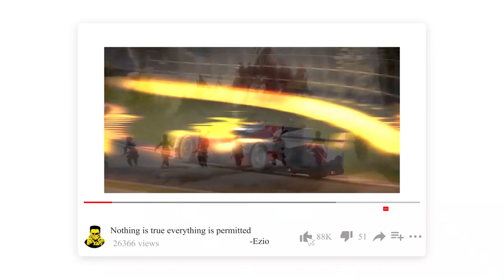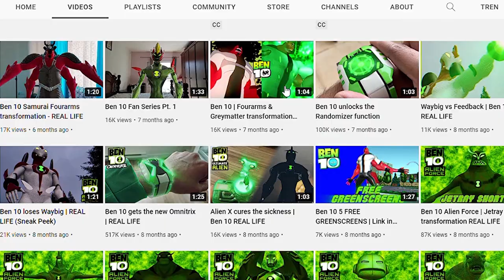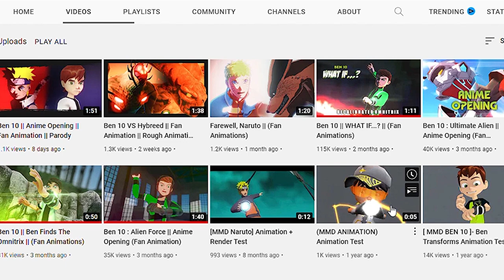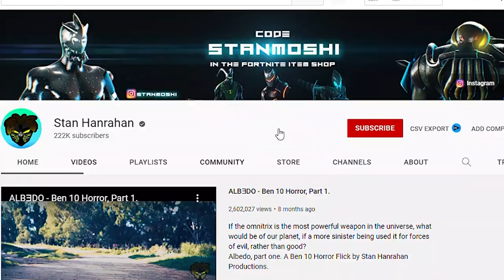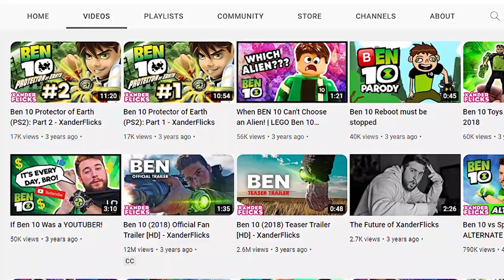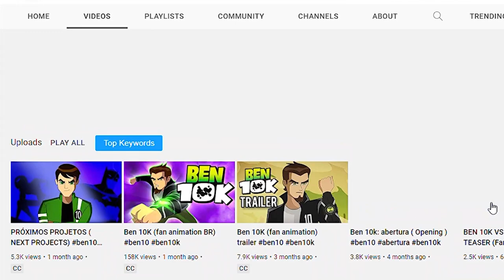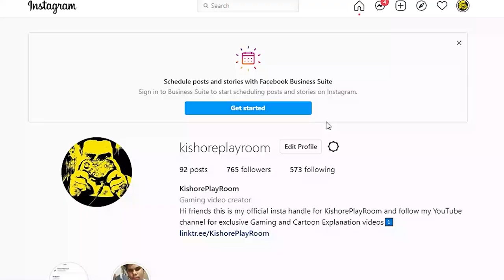Top 5 Next Generation Ben 10 Series Animation | Fan made ben 10 Animation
Hi hello, friends in this video I will show some fan-made Ben 10 series animation works they are really put effort into making this that's why I show their work for my subscribers.